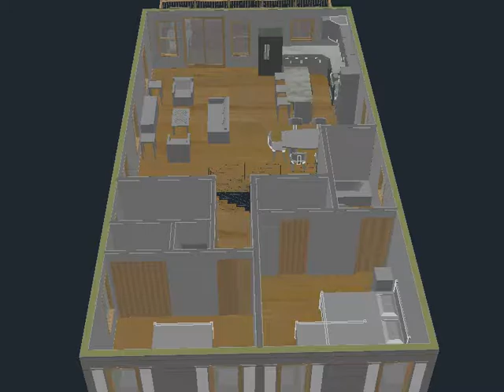DeCicco Garage & Apartment 2nd Floor Option H